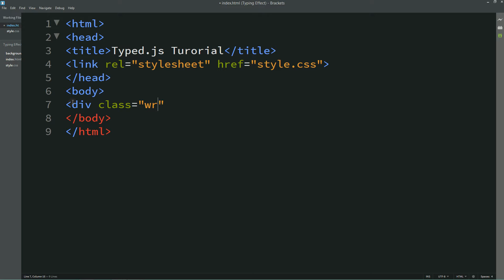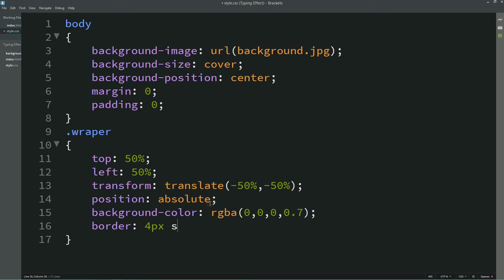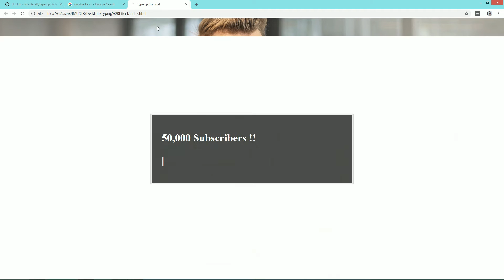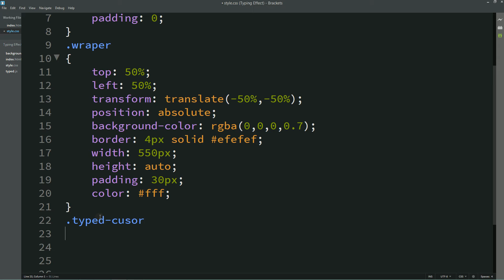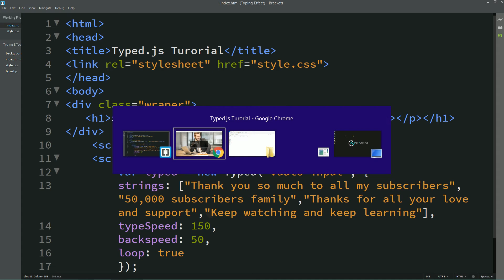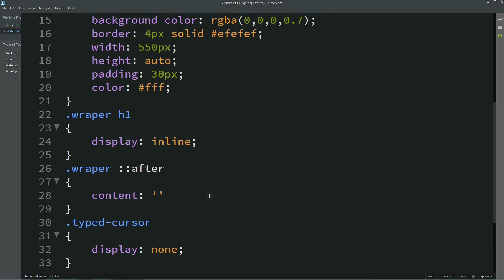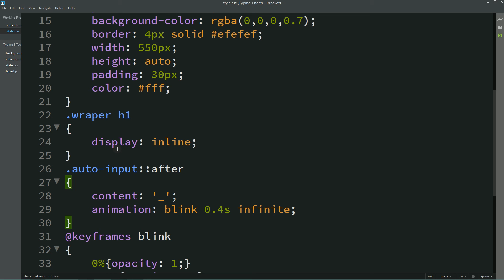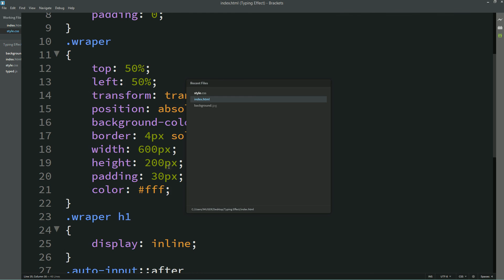How To Make Typing Effect In HTML CSS Website | Dynamic Using Typed JS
Lean how to create auto typing effect in HTML and CSS website using Typed.js, easily in just 2 minutes, Dynamic Text effect